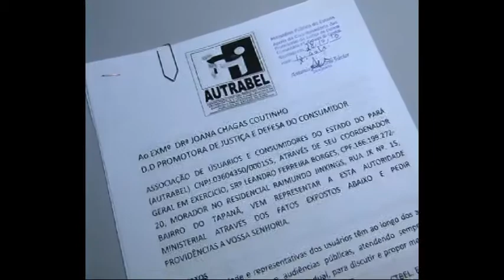Concessão de vans para distritos pode ser anulada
A Associação dos Usuários de Transporte de Belem (Autrabel) entrou com uma representação no Ministério Público Estadual (MPE) pedindo a anulação de três ordens de serviço concedidas pela Companhia de Transporte do Município de Belém (CTBel) à empresa Transuni.